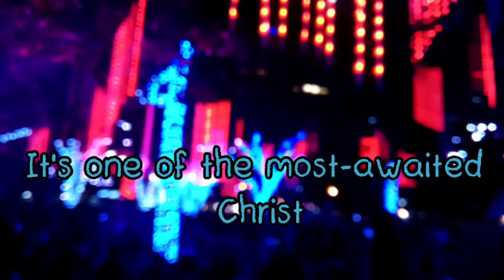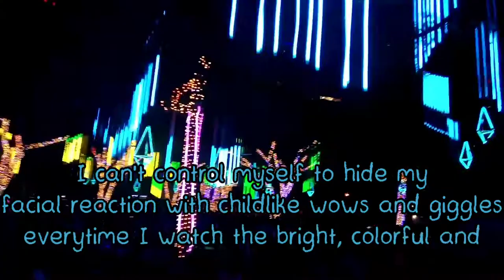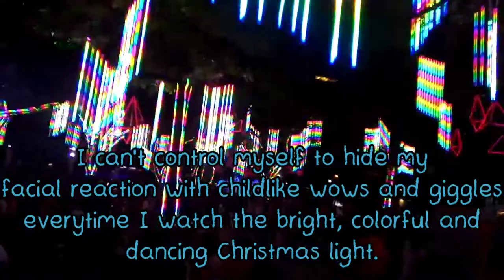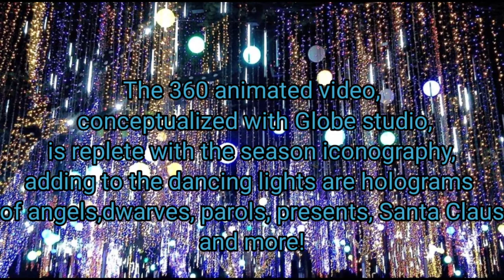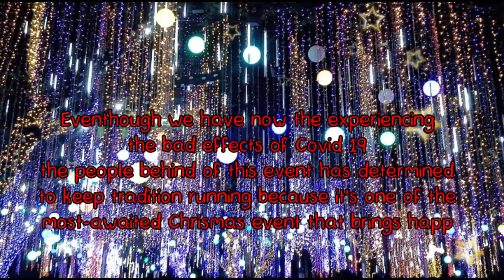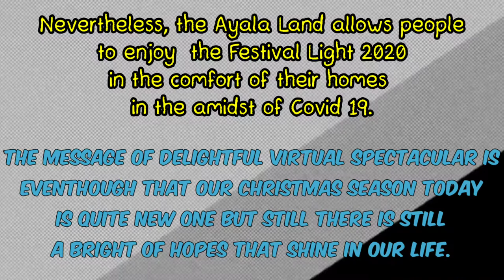SparkOfHope FestivaOfLights2020 Light&SoundShowVirtualShow BrighterDaysLieAheadForAllOfUs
The country's first ever interactive digital lights-and-sound show. The 360 degrees immersive video features holiday, themed animation and a medley of Christmas carols such as "O Holy Night & Jingle Bells rendered by Reese Lansangan. Its one of the most-awaited Christmas events that brings happiness to people. The event wants to give spark of hope among the viewers, hope that will help them remember that brighter days lie ahead for all of us.
Nevertheless, the spirit of Christmas is quite a new one but seasons light still shines on all of us.